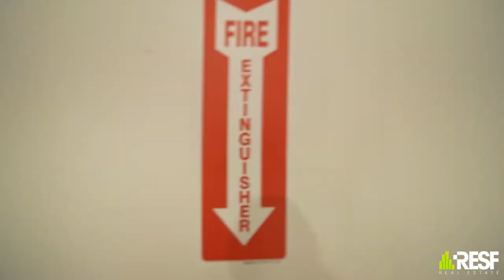5783 Bird Road, Miami, Fl 33155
Location! Location! Welcome to Bloombar Nail Lounge, centrally located in the entrance of Coral Gables in one of the busiest Shopping Centers in Miami,REDBIRD Plaza, This gorgeous and BRAND NEW Nail salon was built from scratch to what it is now, with 7 nail stations and 5 pedicure stations, wax room, eyelash extension room and office, 1 bathroom, washer and dryer, and two AC systems. The Salon provides a luxury ambience where not only you can get pampered but enjoy a freshly brewed coffee or a glass of wine. The salon's instagram account is included in the sale @bloombarnails with over 20K followers. Bloombar was also featured on Channel 7 and interviewed by Disrupt. Due to uncertain circumstances, the seller must sell, which is sad because she put her whole heart into building this salon out. The nail salon is open Tuesday -Saturday 9:30-6:30pm.  Showings will only be held Sunday & Monday. Please do not walk in and ask about the salon on a work day.